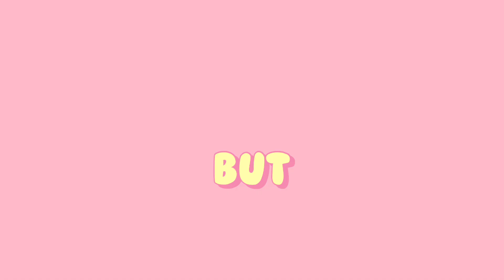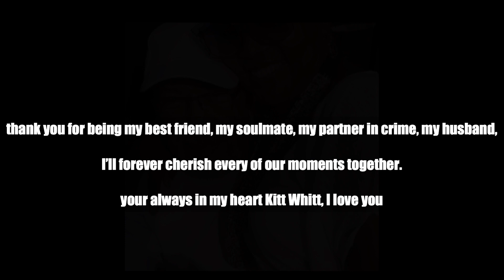BOBO'S BUDDIES LEARN HOW TO DEAL WITH GRIEF WHILE LOSING A LOVED ONE.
Today, I sat with the children at my preschool to discuss the loss of my husband, Mr. Kitt. He was a part of preschool and the children loved him so much. It is important to ensure we help children process the loss of a loved one. As we know children go through a grieving process. I used my puppet friend to help with them understand and use loving words so they don't feel confused. It also let me know it is okay to feel a host of emotions.